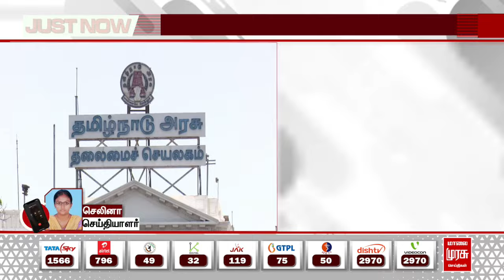தஞ்சையில் சர்வதேச கடற்பசு பாதுகாப்பு மையம்! | TN Govt | Malai Murasu Seithigal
தஞ்சையில் சர்வதேச கடற்பசு பாதுகாப்பு மையம்! | TN Govt |
International Center for Seaweed Conservation | Malai Murasu Seithigal